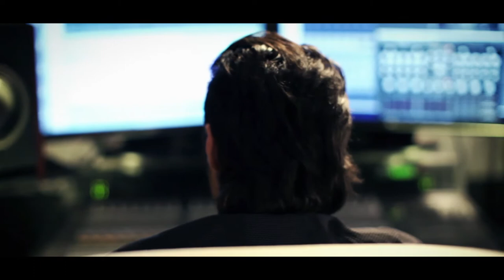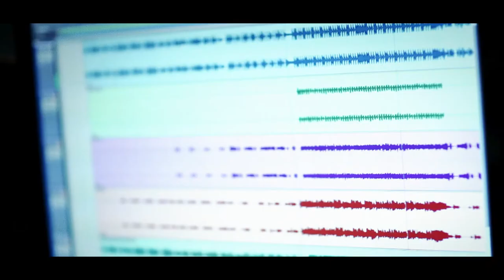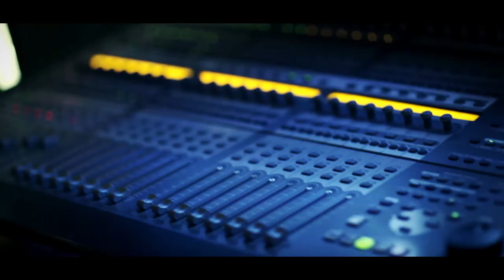Саундпродюсер Михаил Потапов / продюсер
Саундпродюсер Михаил Потапов
Potapoff.com
Moscowhook.com